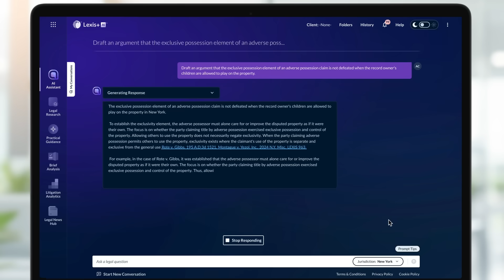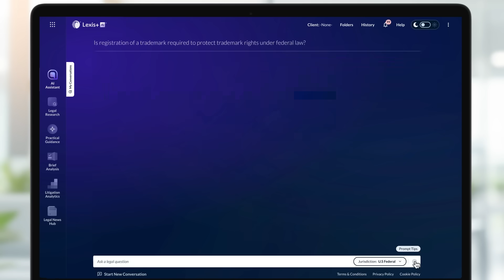Case Study: Unlocking the Power of Generative AI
Julie Chapman, Head of Legal at LexisNexis, details the company’s adoption of Lexis+ AI into their daily workflows and how legal professionals should embrace generative AI.